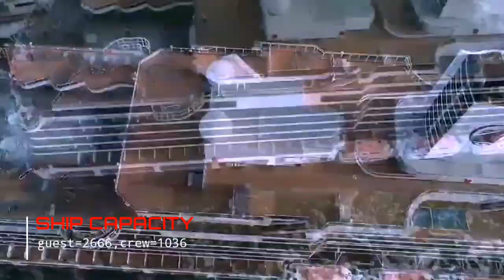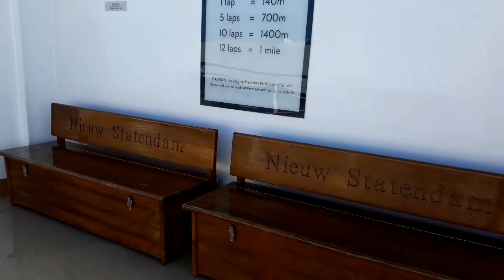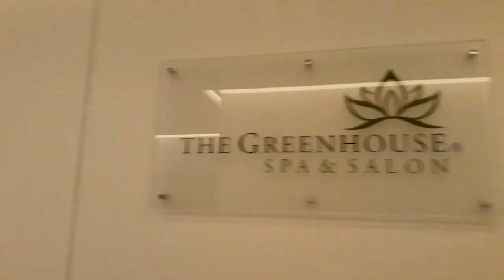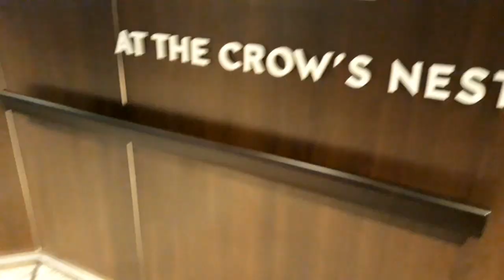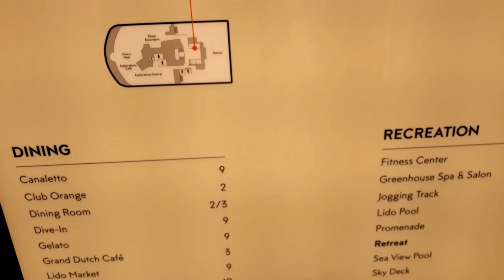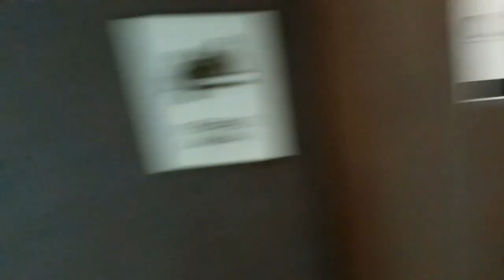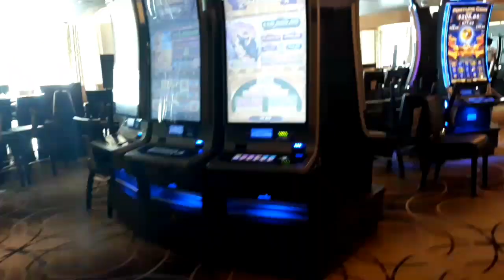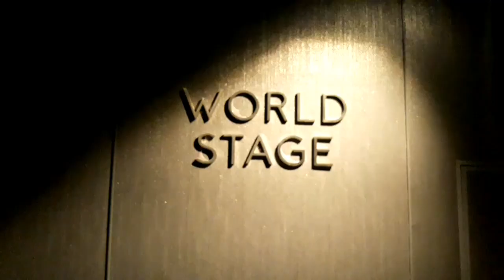MENELUSURI MEGAHNYA KAPAL PESIAR NIEUW STATENDAM DARI DECK PALING ATAS SAMPAI BAWAH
Hallo sobat obras
kali ini saya berkesempatan jalan jalan melihat secara langsung megahnya salah satu kapal holland america line ms Nieuw statendam.
Berikut adalah profil singkat kapal pesiar ini
Name : Nieuw Statendam
Registry : Netherlands
Builder : Fincantieri
Country Built In : Italy
Ship Completed Date : 12/5/2018
Capacity : 2666
Number of Crew: 1036
Length : 975 feet
Number of Passenger Decks : 12
Number of Restaurants : 9
Number of Pools : 2